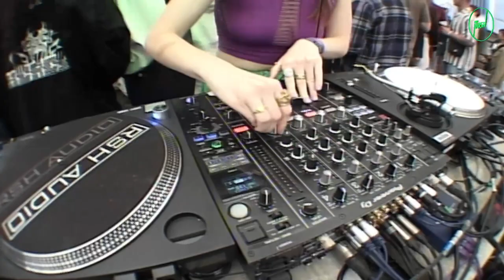Aletha b2b LUXE DJ Set | Keep Hush Live London: Queen's Yard Summer Party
Become a Keep Hush Supporter today and get 30% off merch, exclusive content, music tech discounts and more It's officially english summer lol⁠.. recorded live from The Yard Theatre for Queen's Yard's Summer Party in Hackney Wick.